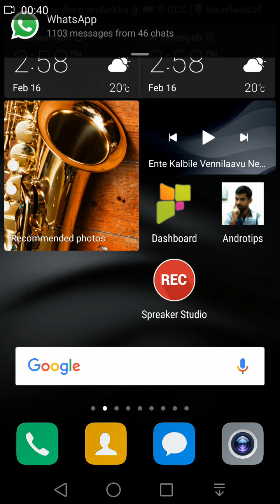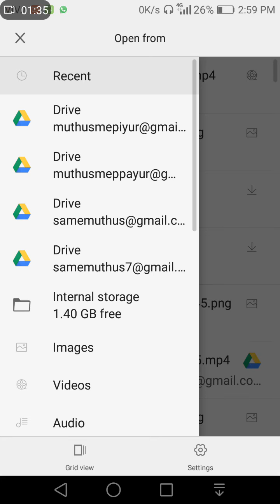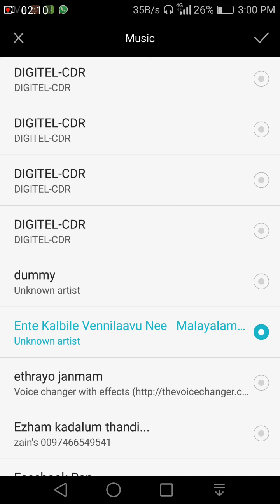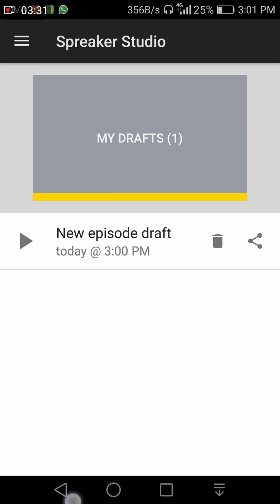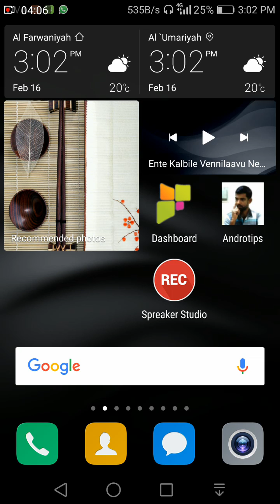Sing with karoke in your phone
For iphone